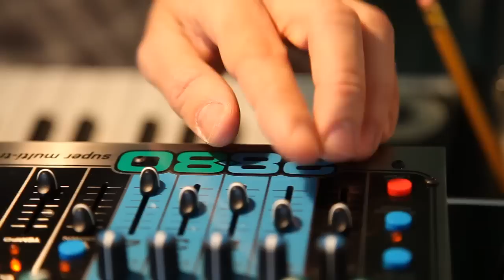Theo Bleckmann EPK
EPK of vocalist/composer Theo Bleckmann
Filmed by Kate Chumley
Edited by Gabriel Stanley
2012